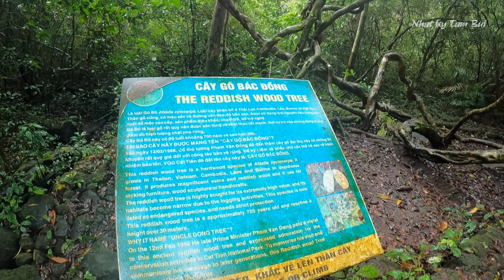Khám phá vườn quốc gia Nam Cát Tiên phần 2- đường trơn té sấp mặt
Vườn quốc gia Cát Tiên là một khu rừng chứa đựng nguồn tài nguyên đa dạng sinh học quý báu không riêng của Việt Nam. Điểu đó đã được khẳng định thông qua danh hiệu Khu Dự trữ sinh quyển thế giới mà tổ chức UNESCO công nhận vào năm 2001; Ban Thư ký công ước Ramsar công nhận khu đất ngập nước Bàu Sấu là khu ramsar có tầm quan trọng quốc tế vào năm 2005 và gần đây vào đúng ngày du lịch thế giới ngày 27/9/2012, Chính phủ Việt Nam đã xếp hạng VQG Cát Tiên là di tích quốc gia đặc biệt.
Trải dài trên 3 tỉnh Đồng Nai, Lâm Đồng và Bình Phước với hơn 71.000 ha được bao quanh bởi 90km sông Đồng Nai
mời các anh chị và các bạn cùng Nhat Ky Tam Bui khám phá qua màn ảnh nhỏ nhé !